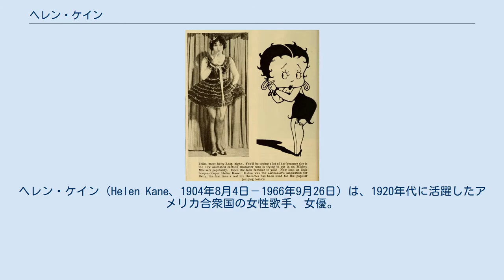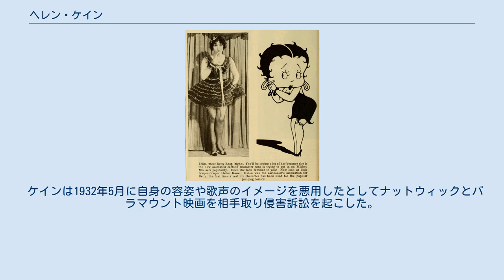ヘレン・ケイン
ヘレン・ケイン（Helen Kane、1904年8月4日－1966年9月26日）は、1920年代に活躍したアメリカ合衆国の女性歌手、女優。
ベティ・ブープのモデルとして知られる。
 「I Wanna Be Loved By You（あなたから愛されたいの）」。
のちにマリリン・モンローが映画『お熱いのがお好き』でカバーした。
 ヘレン・クレア・シュローダーとして生まれる。
ケインは、ブロンクスでセント・アンセルメ教区学校に通った。
三人の子供達の末っ子だった。
父ルイス・シュローダーはドイツ移民の息子で、途切れ途切れにしか仕事に就くことができなかった。
母エレン（旧姓ディクソン）はアイルランド移民で、クリーニング屋で働いていた。
 ケインの母親は、ケインが最初に学校の演劇で女王役を演じるのに際して、娘の衣装代の3ドルを払うのにいやいや払うような母親だった。
ケインは、15歳になるまでに、プロとして舞台に立つようになっていた。
そしてマルクス兄弟と共に「オーフィアム・サーキット（劇場と映画館のチェーン）」をまわって『オン・ザ・バルコニー』に出演していた。
 ケインは、1920年代初頭を劇場で歌手として、またラインダンスを踊るダンサーとして『オール・ジャズ・レヴュー』と呼ばれる契約を劇場ごとに結びながら巡業していた。
1921年にはニューヨークパレスに初めて出演している。
『スターズ・オヴ・ザ・フューチャー』が1922年から1924年にかけて上演され、この演目への出演とともにケインのブロードウェイ時代が始まった（1927年に短期間再演された）。
女性の三人組みで舞台上で歌うこともあった。
最初はハミルトン・シスターズ・アンド・フォーディスという名前で出演していたが、後にザ・スリー・エックス・シスターズとして知られた。
 1920年代初期のケインのルームメイトがジェシー・フォーディスだった。
三人組みの歌手はハミルトン・シスターズ・アンド・シュローダーとなっていたかもしれない。
しかし、パール・ハミルトンは、フォーディスのほうを三人組みの仲間として選んだのである。
『何が起きるか乞うご期待』ということで、劇場の流行も終わりの頃になって歌手三人組の巡業に出たのである。
 Photoplay誌に掲載された比較画像 1932年4月号 ケインの声と外見は、フライシャー・スタジオのアニメ制作者グリム・ナットウィックにとって、「ベティ・ブープ」を生み出そうとしていた時にまさに良いお手本となった。
しかし、アニメ誕生の契機となった可能性のあるもう一人の女性として、クララ・ボウを挙げることもある。
 ケインは1932年5月に自身の容姿や歌声のイメージを悪用したとしてナットウィックとパラマウント映画を相手取り侵害訴訟を起こした。